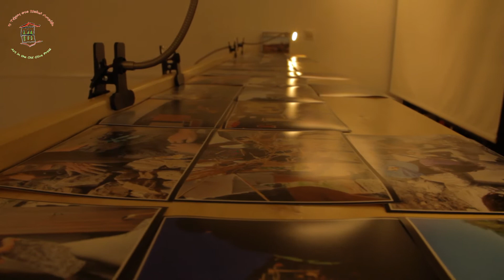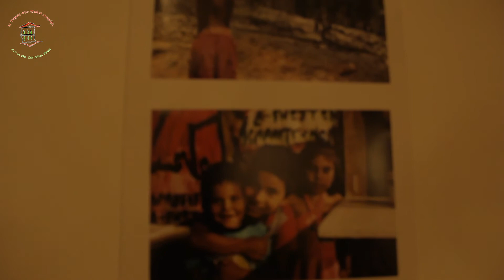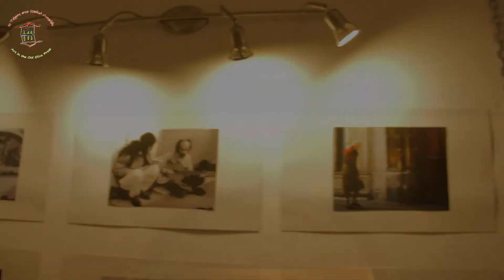Εγκαίνια Έκθεσης Κοινωνικού Φωτογραφικού Ρεπορτάζ - Η Τέχνη στο Παλιό Λιτρίβι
Από τις 7 Ιουνίου 2013 και για ολόκληρο το μήνα έκθεση κοινωνικού φωτογραφικού ρεπορτάζ στην «Τέχνη στο Παλιό Λιτρίβι». Ο Μπάμπης Κανατσίδης, ο Χάρης Λεβέντης και η ομάδα Collettivo Fotosocial από την Ιταλία μάς δείχνουν όλες τις διαφορετικές όψεις του Κοινωνικού Φωτογραφικού Ρεπορτάζ, από φωτογραφία δρόμου μέχρι φωτογραφία δηλωτική διαθέσεων και προθέσεων για εναλλακτικούς τρόπους κοινωνικής οργάνωσης και θέασης της κοινωνικής -και όχι μόνο- ζωής.

Starting on the 7th June 2013 for the whole month a collective social photography exhibition at the "Art in the Old Olive Press". Babis Kanatsidis, Harry Leventis and group Collettivo Fotosocial from Italy present to us all the different aspects of Social Photography, from street photography to photography declarative of dispositions and intentions for alternative ways of social organisation and viewing of social life and life in general.